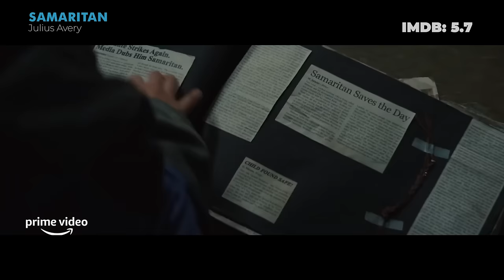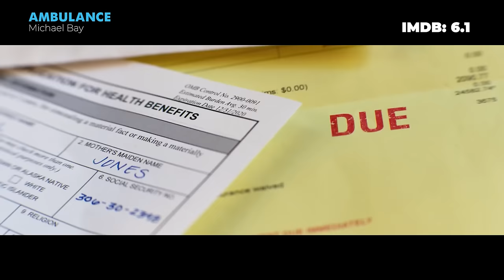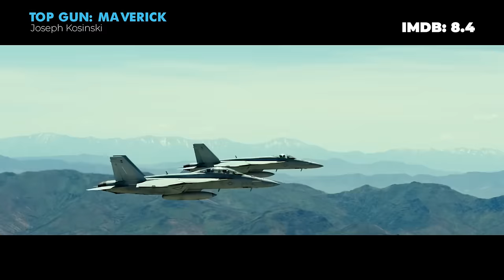25 BEST ACTION MOVIES OF 2022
"Get ready for the ultimate action-packed experience with the Best Action Movies of 2022! This list of films will take you on a heart-racing journey filled with high-speed chases, intense shootouts, and jaw-dropping stunts. From epic battles to daring rescues and superheros, these movies are sure to keep you on the edge of your seat. With A-list stars and pulse-pounding storylines, these action flicks are the must-watch events of the year. These movies are best actiion movies of 2022. You can watch any movie of the list you won't get bored. Hope you liked the video 25 best action movies of 2022

0:00 Introduction
0:15 THE PRINCESS
1:03 SAMARITAN
2:13 THOR: LOVE AND THUNDER
3:20 MORBIUS
5:34 THE MAN FROM TORONTO
6:23 SONIC THE HEDGEHOG 2
8:19 THE CONTRACTOR
9:24 BLACK ADAM
10:24 THE ADAM PROJECT
11:32 THE LOST CITY
12:39 THE WOMAN KING
18:38 UNCHARTED
19:42 THE NORTHMAN
21:01 THE GRAY MAN
22:38 BLACK PANTHER: WAKANDA FOREVER
24:41 THE BATMAN